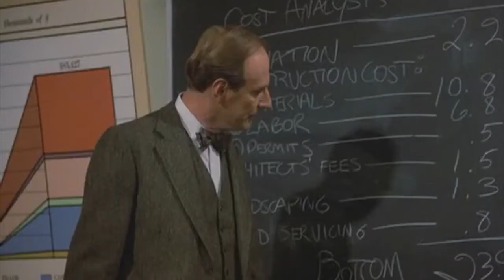[FORUM WEAPON] "Oh, you left out a bunch of stuff."